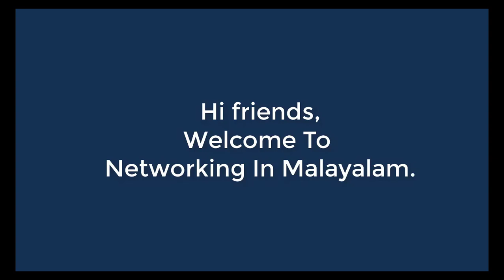CCNA TRAINING : PART 26 | 5 BIT SUBNETTING | COMPUTER NETWORKING MALAYALAM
CCNA Tutorials In Malayalam & Networking In Malayalam

In CCNA Malayalam class we will cover topics which we need to cover the exam ccna 200-125.So it will definitely help you to achieve Cisco certification such as ccna routing and switching.In mcsa and mcse Malayalam tutorials we will cover the topics for pass mcsa and mcse 2016 windows server.
This video covers following networking topics in the language Malayalam.